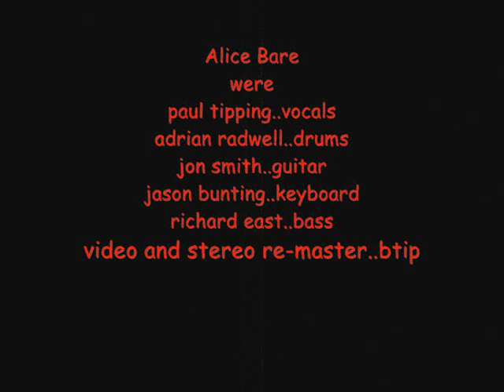Alice Bare...."Barren Lands"